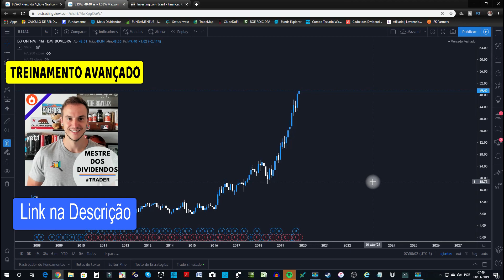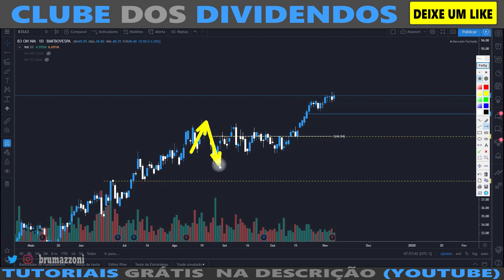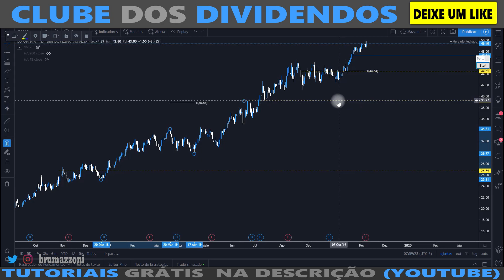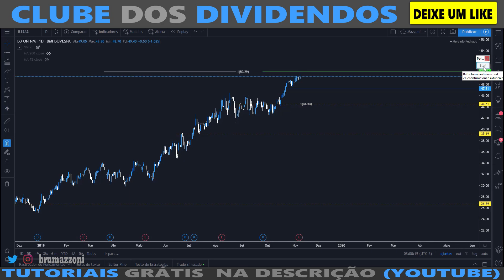B3 NO MINUTO GRÁFICO (B3SA3)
ou